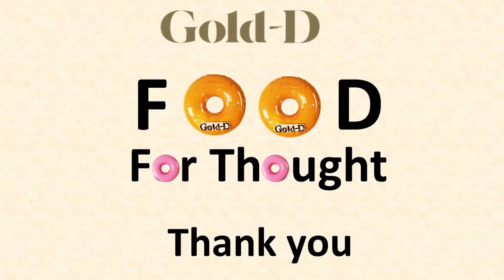Why I refused to euthanise a FIV+ cat!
On her rescue journey, Lee Fang had to make a hard choice when it was demanded that she put down a FIV+ cat Sean.
Her decision push her towards a new and unexpected journey. It is not easy but it helps that she is clear about her priorities in life.